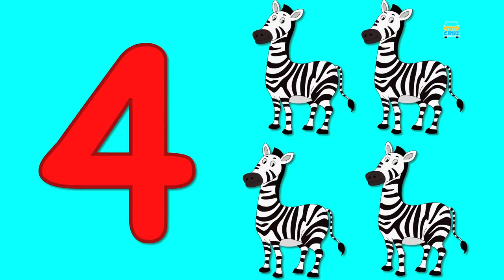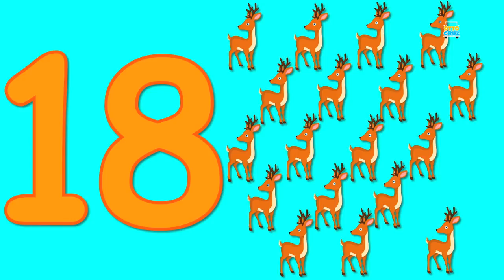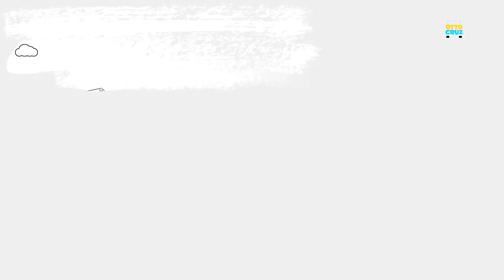Tow Truck Colors | Construction Vehicle | Street Vehicle | Video for Kids